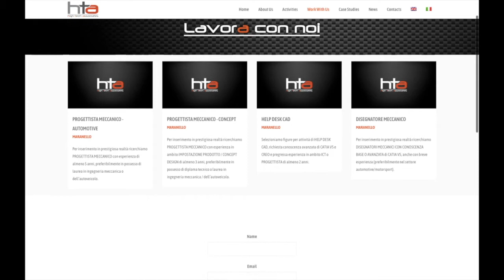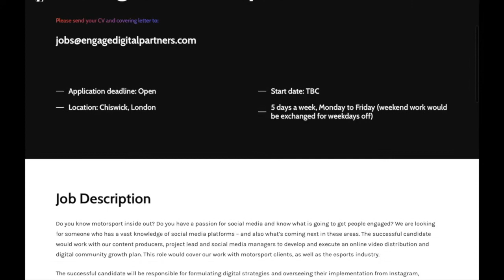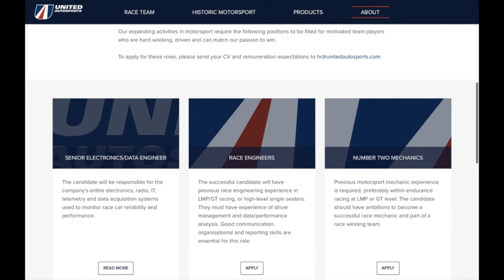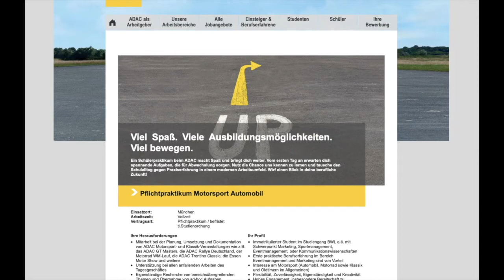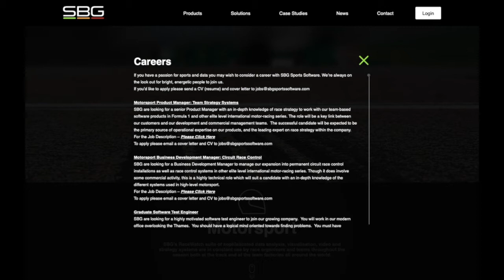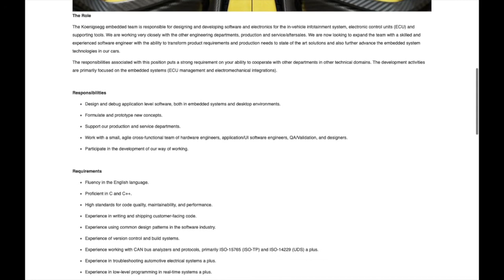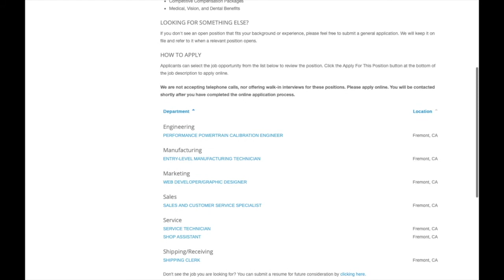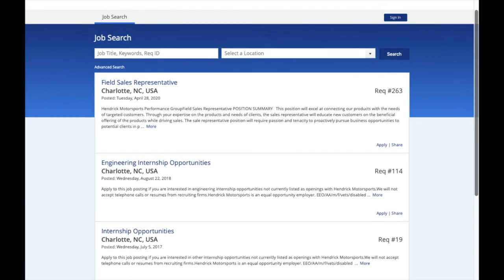TOP 10 JOBS OF THE WEEK 10 - MOTORSPORT INDUSTRY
Jump Start Motorsports Jobs
We make a weekly selection of the Top 10 jobs inside the motorsport and automotive industry for all categories and disciplines, around the globe, on any kind of job roles. From FORMULA 1 to WRC passing MOTOGP till NASCAR jobs. Or from engineering companies related to motorsport to designers and social media managers need it in the industry.
We present to you different job roles, different categories, and disciplines from teams to companies and brands
We want to help you get the dream job you are looking for
In Jump Start Motorsports Jobs, we headhunting, publish job offers, Education Technical courses, and Master, and we help you find a job inside the industry

Here the Top 10 Jobs list links:
*1 Job - HTA
Project Mechanic - Concept
Italy

*2 Job - ENGAGE
Social Media&Community Manager - Motorsport
UK

*3 Job - UNITED MOTORSPORTS
Number 2 Mechanics
UK

*4 Job - W SERIES
Partnerships Sales Manager
UK

*5 Job - ADAC
Practice Motorsport
GERMANY

*6 Job - SBG
Motorsport Product Manager: Team Strategy Systems
UK

*7 Job - KOENIGSEGG
Embedded Software Engineer
SWEDEN

*8 Job - FIRST MOTORSPORT
Engine&Gearbox Manager
UK

*9 Job - 034 MOTORSPORT
Performance Powertrain Calibration Engineer
USA

*10 Job - HENDRICK MOTORSPORTS
Field Sales Representative
USA